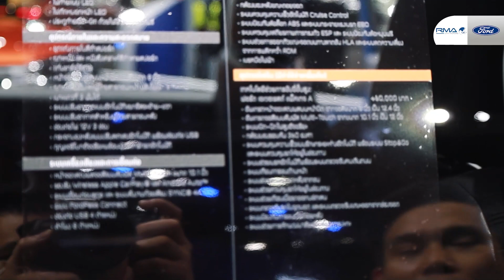Next Gen Everest 2022 เปรียบเทียบ 4x4 vs 4x2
Next Gen Everest 2022 กับฟอร์ด RMA
รีวิวพร้อมรายละเอียด Next Gen Everest 2022
📍 สาขากัลปพฤกษ์ : 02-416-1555
📍 สาขา พระราม4 :  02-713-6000
📍 สาขาราชพฤกษ์ พระราม5 :  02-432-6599
ฟอร์อาร์เอ็มเอ ช่องทางติดตามข่าวสารจาก